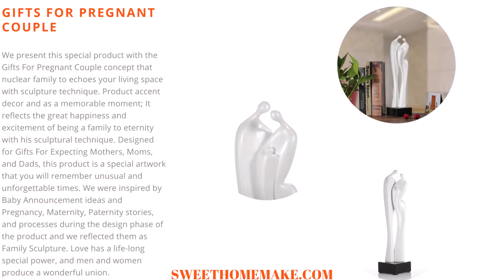Gifts For Pregnant Couple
We present this special product with the Gifts For Pregnant Couple concept inspired Christmas and Expecting days that nuclear family to echoes your living space with sculpture technique. Product accent decor and as a memorable moment; It reflects the great happiness and excitement of being a family to eternity with his sculptural technique. Designed for Gifts For Expecting Mothers, Moms, and Dads, this product is a special artwork that you will remember unusual and unforgettable times. We were inspired by Baby Announcement ideas and Pregnancy, Maternity, Paternity stories, and processes during the design phase of the product and we reflected them as Family Sculpture. Love has a life-long special power, and men and women produce a wonderful union. The most difficult thing to do is love and love demand to eternity and happiness. Equal responsibility is assumed for the fulfillment of this request. Everyone tries to achieve a mutual balance. Some terms have special meanings. You can't freeze them or even undescribed them. Because every description, from the moment of the definition, is condemned to infinity. But love is a living thing. Being a mother and father has an exciting process. This process corresponds to enthusiastic moments and biologically produces happiness. You will feel happy, lucky and peaceful. Expecting to be a mother or expecting to be a father is one of the most special experiences you will have in this world. We created these experiences as home decor and Gift Ideas using sculpture techniques. We want to be a partner and contribute to your happiness. As Gifts For Expecting Mothers and Moms or Gifts For Expecting Dads; we present the figures of a mother, child, and father together as Family Sculpture. In this sense, this product is a sweet product idea for Gifts For Expecting Parents because it presents and reflects the mother, baby, and father figures together. Offering aesthetically cool images, this product is an unusual idea of expectant dads and pregnancy congratulations.

Specifications
Material: Resin
Color: White
Product size: 9 X 9 X 40cm.
Package size: 14 X 14 X 46cm.
Product weight: 1248g.
Package Weight: 1475g.

Package List
1 * Gift For Expecting Mothers, Moms, and Dads by Family Sculpture